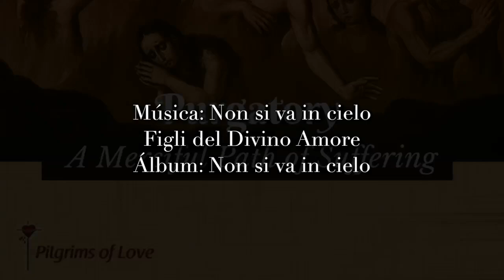God's Mercy, a healing purifing gift by Marino Restrepo, Colombia. 22nd November 2020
Links to watch the whole INTERNATIONAL VIRTUAL CONFERENCE PURGATORY: A MERCIFUL PATH OF SUFFERING
Facebook: Pilgrims of Love/Marino Restrepo